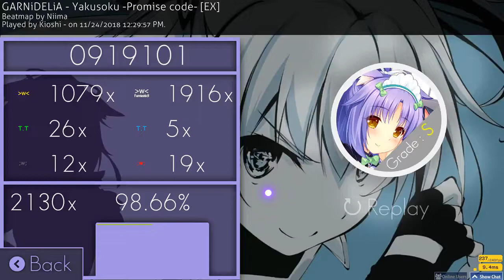Kioshi -|GARNiDELiA - Yakusoku -Promise code- [Ex] (98.66%) 1054pp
Osu!MxFacebook: Osu! México Oficial

Osu!Mx By: [ Chromatic ]